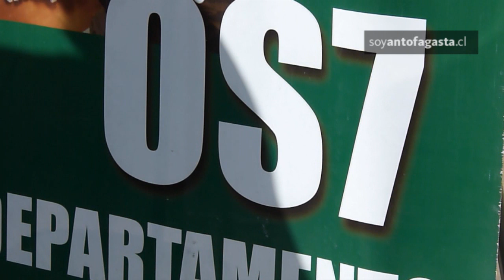Un hombre llevaba 28 mil dosis de droga ocultas en un tubo de escape en Antofagasta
En el operativo se incautaron más de 14 kilos de clorhidrato de cocaína, avaluados en $288 millones. En otro procedimiento, se detuvo a tres personas con más de 100 kilos marihuana. En total de ambos trabajos policiales, la sustancia ilícita se avaluó en más de 500 millones de pesos.